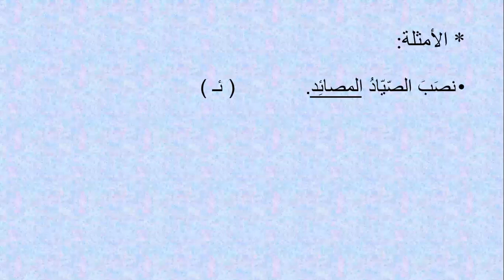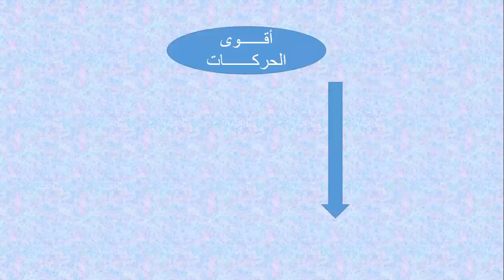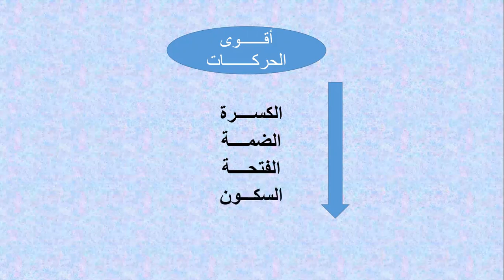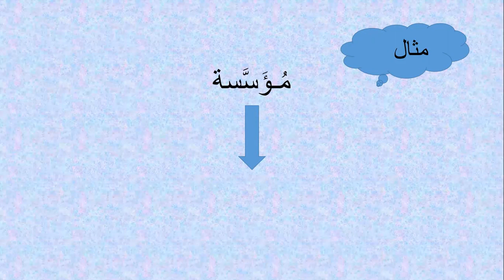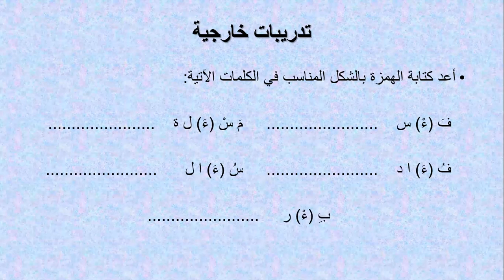اللغة العربية ٥ / الهمزة المتوسطة